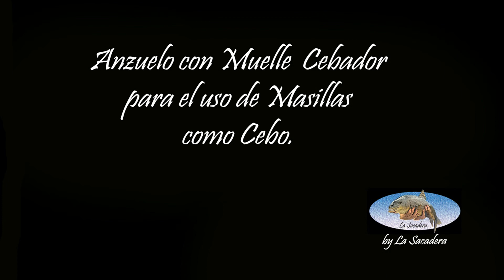Anzuelo con Muelle Cebador para Masillas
Sencillo brico de pesca, donde os presento con preparar anzuelos con muelle cebador para utilizar masillas como cebo.